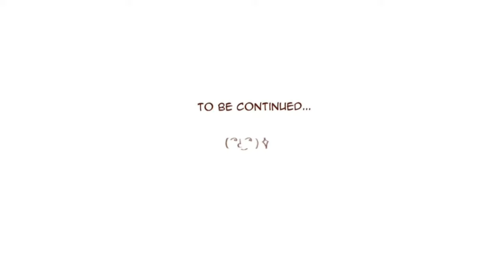(Part 6 )Bailin and li Yun chapter 50-55 this is the best chapter of the manhwa 🤯🤯🤯